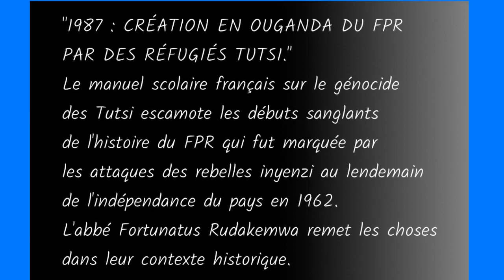PART 3 - ABBÉ FORTUNATUS : CRÉATION EN OUGANDA DU FPR PAR DES RÉFUGIÉS TUTSI. DÉCRYPTAGE ET CONTEXTE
Interview accordée à LA VOIX DES GRANDS LACS :

"Introduction
Les premières impressions sont toujours les meilleures. Ce qui m’a frappé.
1. Cette chronologie m’a rappelé un dicton qui dit :
Tout écrit est muet. L'aveugle n'y voit que du noir. Le borgne y voit la moitié de ce que l'auteur y a mis. Le malin, ingénieux à lire entre les lignes, y trouve ce que l'auteur n'a même pas eu l'idée d'y mettre.
La première fois que j’ai lu ce dicton, il provenait de la plume d’un certain Antoine Mugesera, idéologue et propagandiste du FPR au Rwanda. Je ne sais pas si c’est lui qui a forgé la maxime ou si lui-même l’a trouvée quelque part ailleurs.
En ce qui me concerne, je ne suis ni un aveugle, ni un borgne. Je ne fais pas le malin non plus. Historien de formation, j’ai enseigné l’histoire au secondaire et au supérieur. J’ai écrit 3 livres sur l’histoire du Rwanda, j’ai donné des conférences, animé des émissions et publié beaucoup d’articles sur l’histoire du Rwanda et sur l’histoire universelle. C’est certainement pour cette raison que cette chronologie ne pouvait pas me laisser indifférent. Elle m’a écœuré.
2. Je plains les écoliers français, franchement je me désole pour eux. Ils croient apprendre une partie de l’histoire récente du Rwanda et à la place, ils reçoivent, je ne sais quoi dire, de l'idéologie, de la propagande, de l'intoxication. C'est vraiment triste. En un langage plus terre à terre, je dirais même dégueulasse
3. Je dénoncer la complaisance, le moindre effort, de celles et ceux qui ont élaboré cette chronologie, ce programme d’enseignement d’une partie de l’histoire récente du Rwanda dans les écoles françaises. Leurs noms se trouvent ici à la quatrième page de couverture. Un minimum de recherche, d’auto-documentation ou de demande d’information leur aurait permis d’élaborer un matériel didactique plus fiable, plus objectif et moins bâclé. "